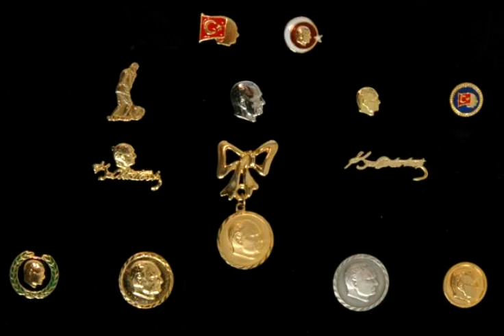Rüyada Rozet Görmek Ne anlama gelir?